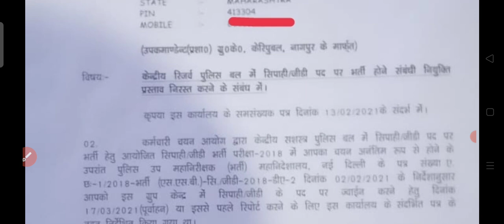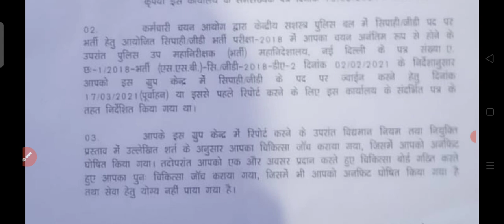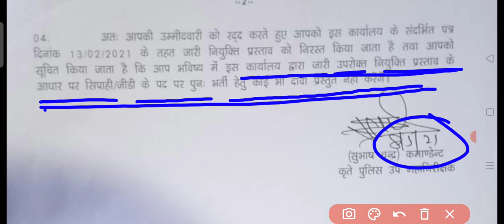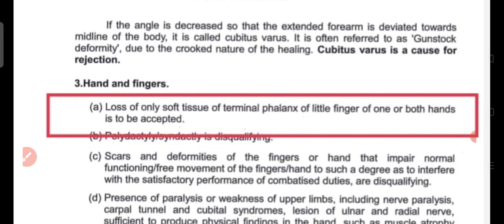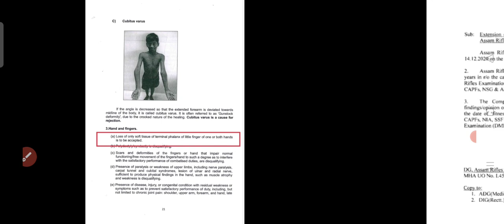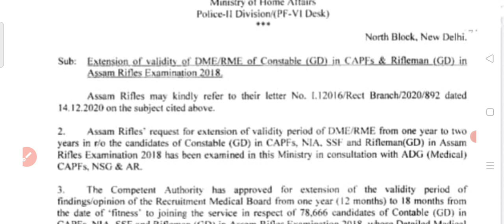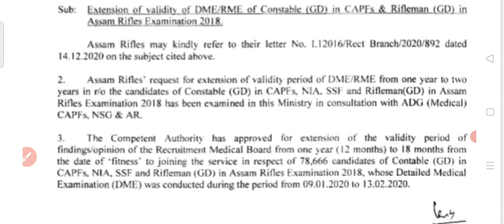SSC CONSTABLE GD 2018 इस नाइंसाफी का जिम्मेदार कौन